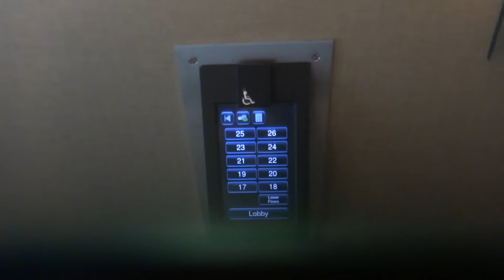Westin Hotel - Floor 14 Elevator Button Glitch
This was Funny. It Lips Out at you at says #@**!!...Ground.. Westin Fix your elevators